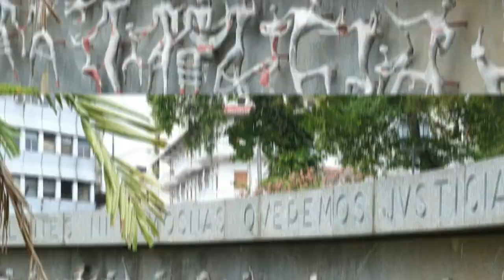TRATADO REMÓN ENSENHOWER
El 25 de enero de 1955, poco más de veinte días después del asesinato del Presidente José Remón, ambas naciones (Estados Unidos y Panamá ) firmaron el Tratado de Mutuo Entendimiento y Cooperación con el documento adicional denominado Memorándum de Entendimientos Acordados, mejor conocido como Tratado Remón-Eisenhower, entre el ministro de Relaciones Exteriores de Panamá, Dr. Octavio Fábregas y el embajador de los Estados Unidos, Salden Chapín.

Contenido de este tratado:

Por el mismo se aumentó la anualidad del Canal a 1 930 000 dólares
Se estableció que los comisariatos ya no abastecerían a las naves en tránsito; que sólo los norteamericanos residentes en la Zona podrían comprar en dichos establecimientos comerciales
Los ciudadanos panameños que residieran en la Zona debían pagar impuesto sobre la renta a la República de Panamá.
Se le entregarían terrenos y edificios a Panamá, así como las tierras de Paitilla y la estación del Ferrocarril.
En el aspecto social se asumía el compromiso de establecer condiciones laborales igualitarias en la Zona del Canal. A cambio, los Estados Unidos recibió autorización para realizar maniobras militares en Río Hato durante 15 años, lo que encajaba perfectamente con la política de la Guerra Fría, sin olvidar que el control de este sitio había sido una vieja aspiración de Washington. Así mismo se estipuló la reducción del 75 % del derecho de importación de licores que se compraban en Panamá con destino a la Zona del Canal.